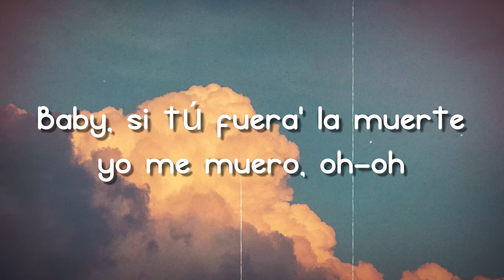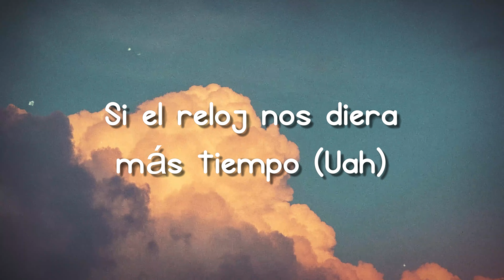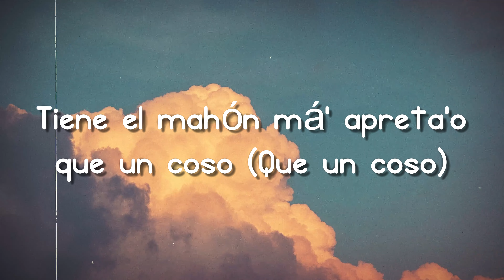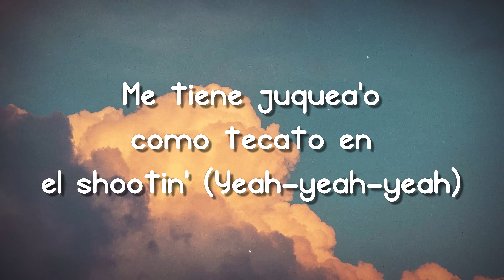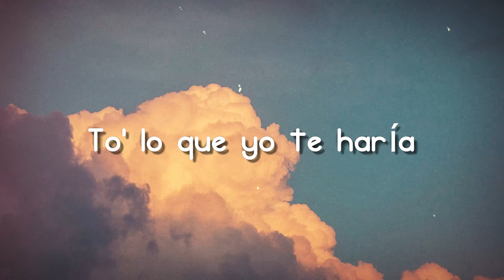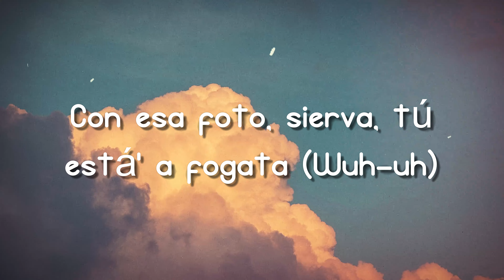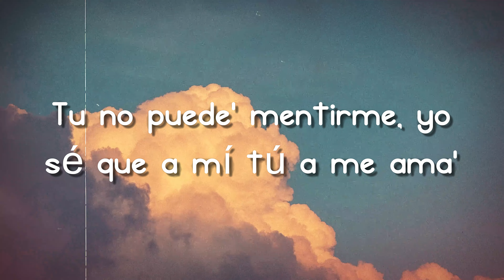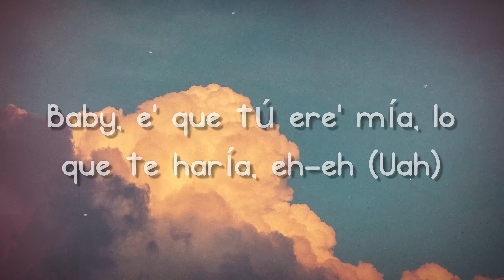Reloj ft. Anuel AA - Rauw Alejandro [Lyrics Video] 🦑